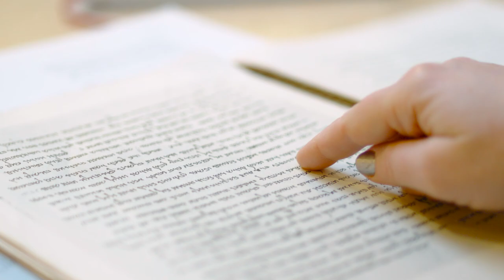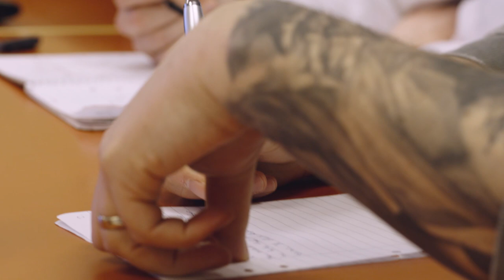Master of Theology at the University of Gothenburg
If you are looking for an in-depth education in Biblical Studies or Systematic Theology, with training in core skills in theology and the humanities, the two-year Master of Theology programme at the University of Gothenburg is offering just that.